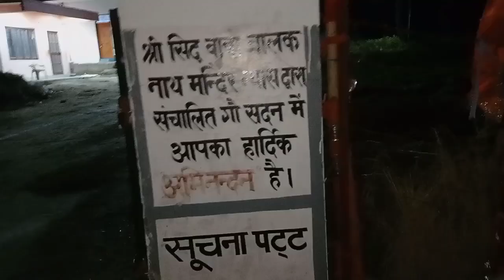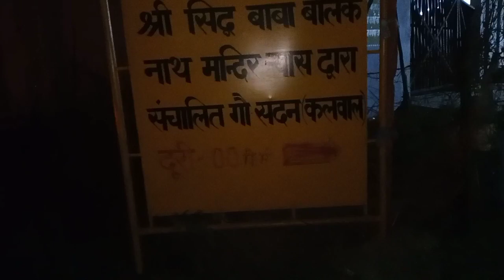एक बैल का रेस्क्यू करने आए तो पता चला यह जय-वीरू की जोड़ी है